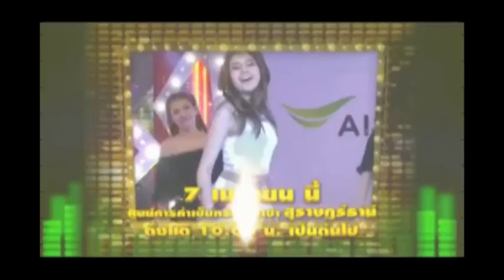JSLGM Promote - Kikduu On Tour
Kikduu On Tour